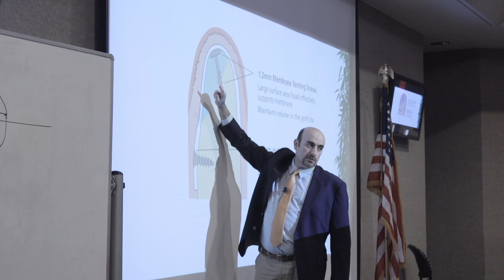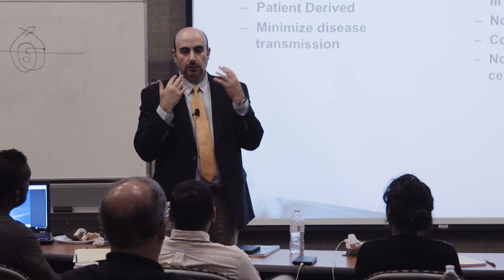Master of Oral Implantology Program at CII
The California Implant Institute presents its most advanced program to date. The Advanced Surgical and Prosthetic Master of Oral Implantology Training Program consists of seven (7) highly structured modules to ensure that doctors receive the most comprehensive dental implant training available.

The California Implant Institute currently has open enrollment and is accepting applications. We have a team especially trained and ready to answer your questions or help you with your enrollment process.

To begin your enrollment process or for additional details regarding the program's curriculum, requirements, tuition and more, simply click the